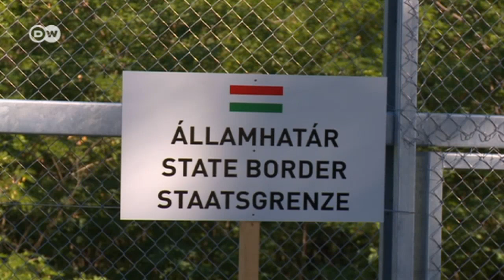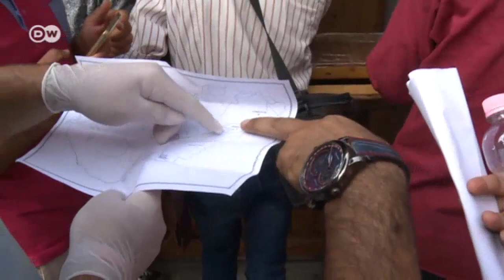Hungría: Prohibido cruzar la frontera | Enfoque Europa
Hace un cuarto de siglo, Hungría era el primer país de Europa Oriental en donde caía la Cortina de Hierro. En la actualidad, el gobierno nacionalista  quiere impedir el paso de refugiados serbios erigiendo una valla en la frontera.